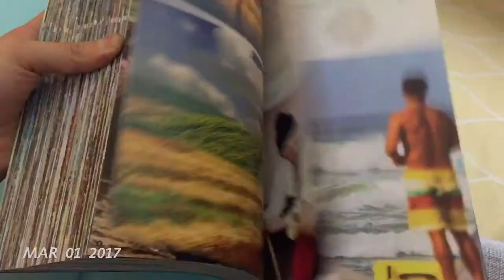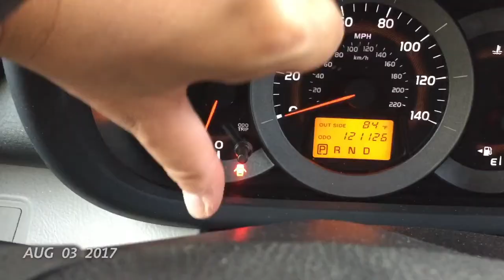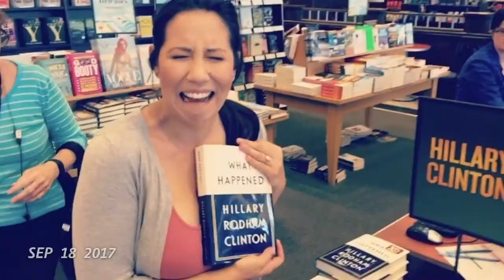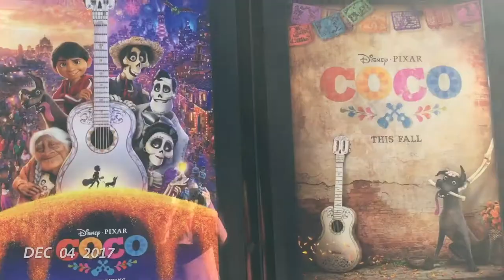2017 One Second A Day With Our First Pregnancy & Baby Luca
It was a crazy fun year for us to document with a simple one second a day! Cheers to 2017 and Happy New Year!